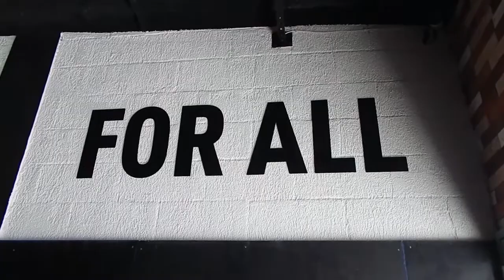Jiujitsu Vlog #1 / sparing Checkmat w Sao Paulo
Sparingi Checkmat w akademii BJJ Lab. Na sali obok topowych brazylijczyków gościnnie Gerard Łabiński i Adam Wardziński, który przygotowywał się do turnieju ACB w Sao Paulo.